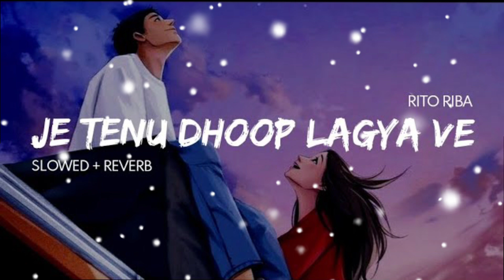Jo tenu dhup lagi original song, rito riba indian idol, tu meri heer main tera ranjha full song